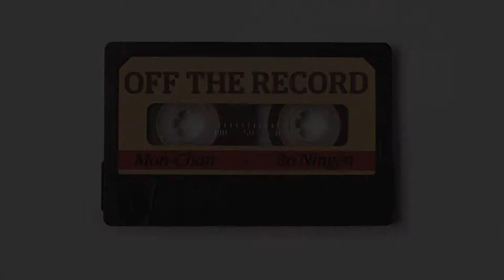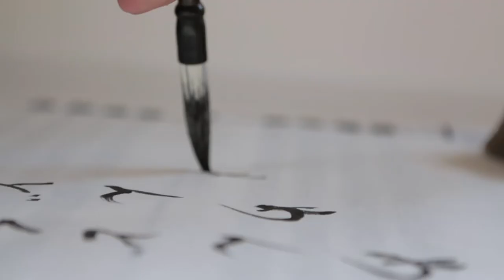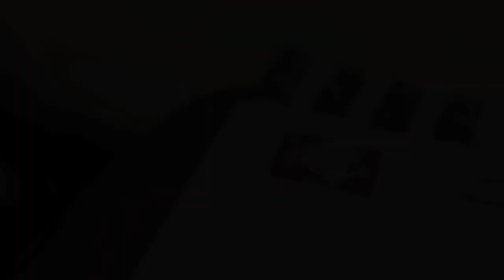Bo Ningen - Drums vs Calligraphy | Off The Record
Monchan Monna, drummer of Japanese acid-punk band Bo Ningen, is known by his fans for his unbridled, animated and visceral drumming technique.
But that's not the only side to him. Here, he shares his love of calligraphy – a notably more tranquil craft – and discusses the contrast between the ancient Japanese artform and his musical life. He also demonstrates the drum style upon which he's built a career.